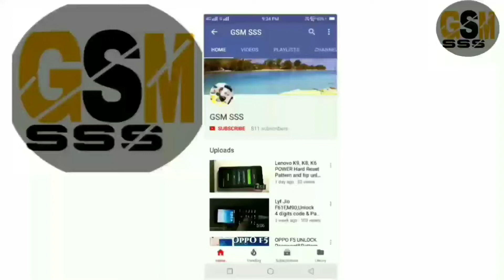Infinix X612B hard reset pattern and password unlock